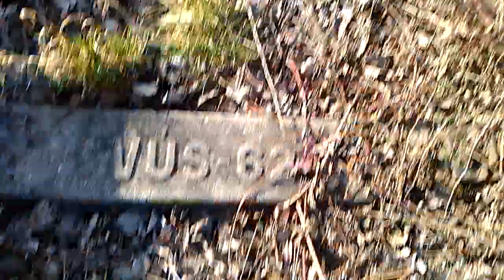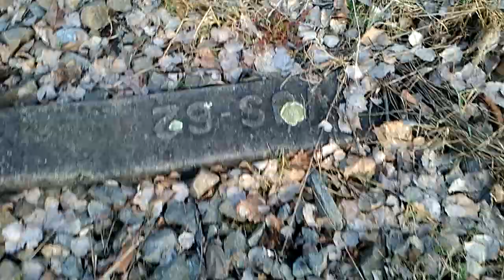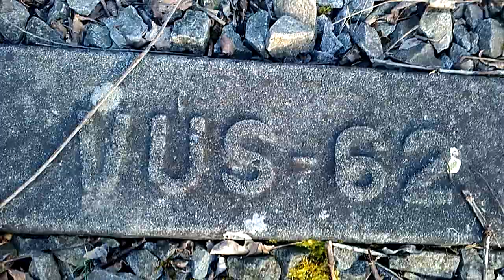Vlečka Tuněchody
Vlečka začíná v dopravně Úhřetice. Dopravna je neobsazená, s jednou na obou koncích napojenou manipulační kolejí, z které odbočuje dost prudce klesající vlečka. Napojení je dost netradiční, tvoří jí totiž křižovatková výhybka, jehož jeden směr však nikam nevede, protože výhybka na traťové koleji byla v tom místě již před mnoha lety vyjmuta. Přesto je však angličan kompletní a tak jde opravdu postavit i směrem do trávy. Vlečka klesá směrem k Chrudimi dvěma oblouky do areálu cihelny.